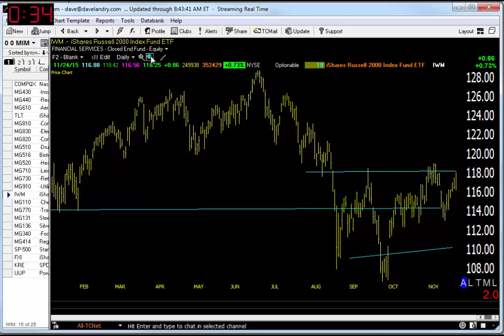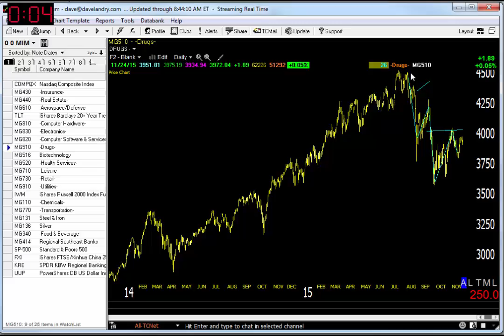11/24/15 Dave Landry's Market In A Minute-Stock Market Still Stalling Short